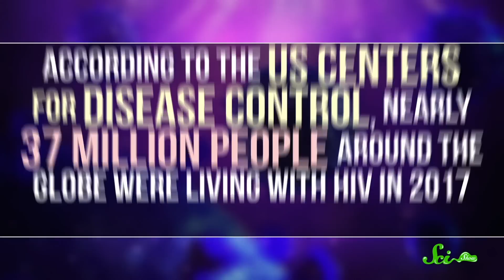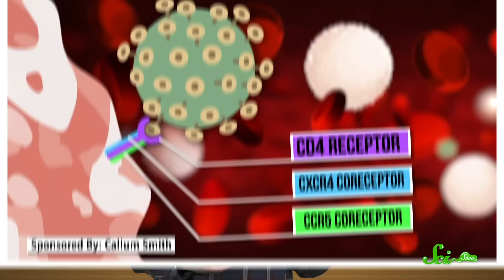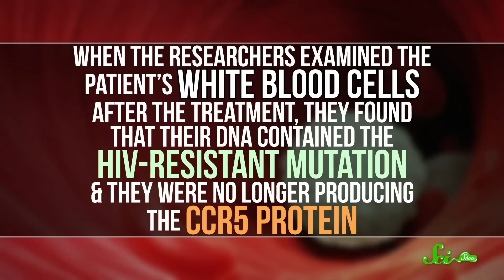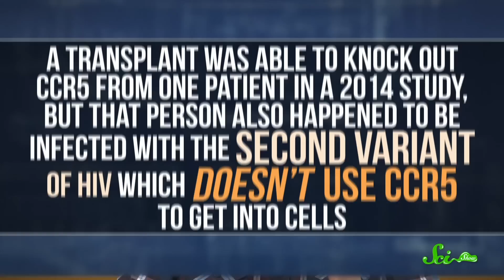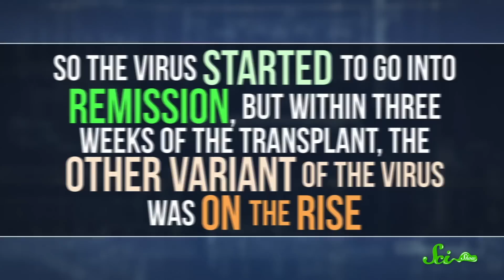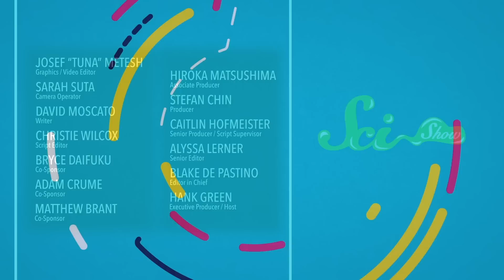The Second-Ever Case of Full HIV Remission | SciShow News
There’s still a lot of work to be done before HIV is cured, but this week scientists reported the second-ever case of full HIV remission in a patient.